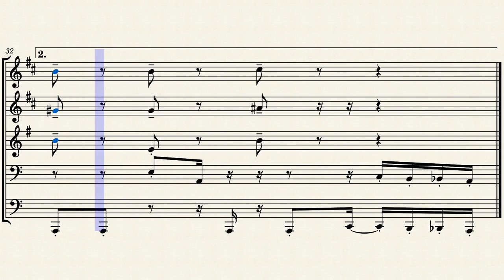Pigstep Brass quintet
The Pigstep music disc added in the Minecraft nether update is different from the other discs already available in the game. All were created by C418 except for pigstep by Lena Raine, which was added in the Nether Update.